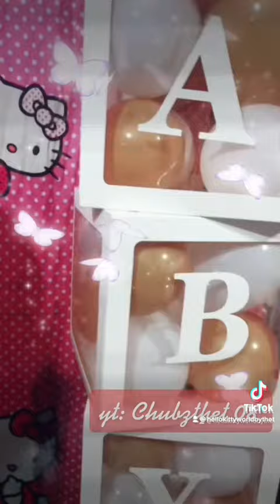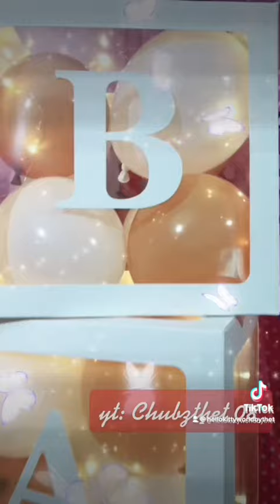PREPARATION TIME: MAKING BALLOON NAME BOX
VIDEO & MUSIC EDITOR:
iMovie
VIDEOSTAR
SNOW